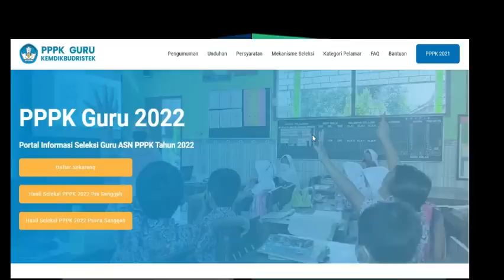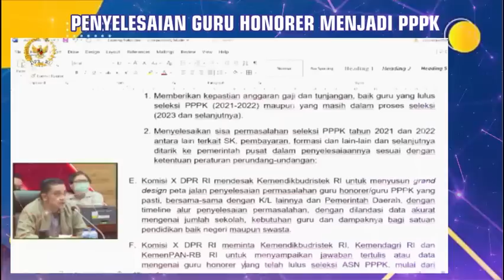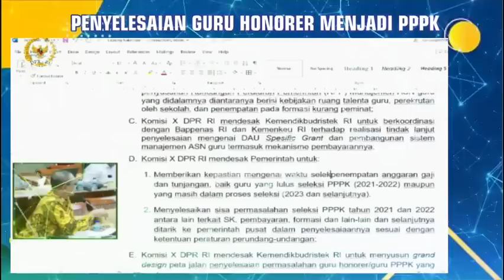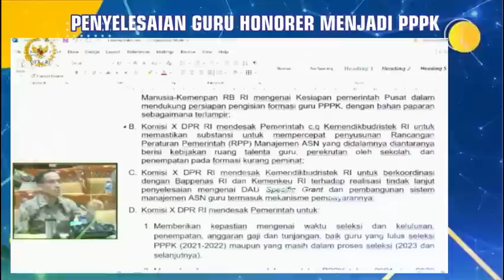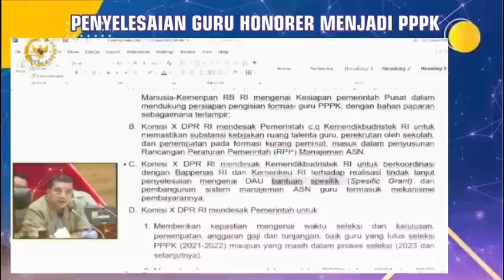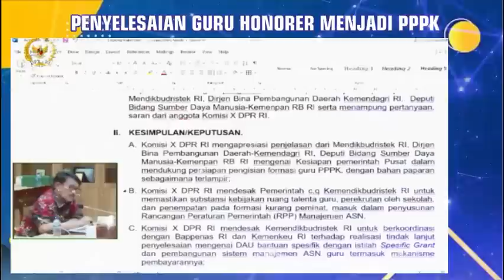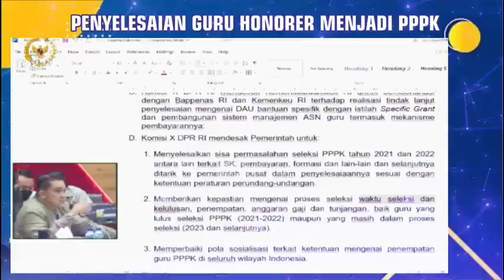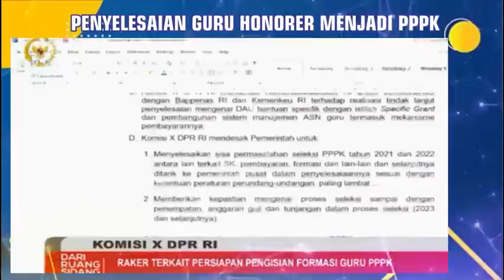🔴TERJAWAB..!! JADWAL PEMBAGIAN SK & PENGGAJIAN PPPK GURU 2022 DIMULAI..!! RAKER MENDIKBUD & DPR RI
PPPKGURU
gaji pppk

pppk guru,
pppk terbaru,
pppk pai,

pppk adalah,
pppk afirmasi,
pppk apoteker,
pppk afirmasi masa kerja,
pppk artinya,
pppk agama,
pppk akuntansi,
apa pppk,
pppk bk,
pppk bimbingan konseling,
pppk bidan,
pppk bkkbn,
pppk cpns,
pppk crispy,
pppk cilacap,
pppk channel,
pppk cat,
pppk cnn,
crispy pppk,
pppk ditunda,
pppk dki,
pppk dosen,
pppk dki jakarta,
pppk dpr,
pppk diangkat pns,
pppk ekonomi,
ebook pppk untuk guru sd,
edukasi ppok,
ebook pppk pgsd 2021,
eksponen pppk,
evaluasi pppk tahap 1,
elips pppk,
email pppk,
pppk fisika,
pppk fighter,
pppk fr pgsd,
pppk fungsional,
pppk formasi,
pppk geografi,
pppk honorer,
pppk hari pertama,
pppk hasil,
pppk ipa,
pppk ips smp,
pppk ips,
pppk info,
pppk jatim,
pppk jadi kepala sekolah,
pppk jombang,
pppk jateng,
pppk jateng 2021,
pppk kemendikbud,
pppk kemenag,
pppk kemenag 2021 terbaru,
pppk kesehatan,
pppk kompetensi teknis,
pppk kimia,
pppk kemenag 2022,
pppk kemenkeu,
sk pppk,
pppk life,
pppk lulus,
pppk lulus passing grade,
pppk livescore,
pppk lampung,
pppk lulusan ppg,
pppk matematika,
pppk matematika sma,
pppk manajerial,
pppk otomotif,
pppk oku,
pppk olahraga,
pppk oku timur,
ppk online,
ppppoooo,
pppk okezone,
pppk pjok,
pppk pgsd,
pppk petra,
pppk perawat,
pppk rpl,
pppk rapat,
pppk radiografer,
pppk rri,
pppk soal,
pppk sd,
pppk sosio kultural,
pppk sejarah,
pppk soal teknis,
pppk sosiologi,
pppk teknis,
pppk terkini,
pppk update,
pppk viracun,
pppk viral,
pppk wawancara,
pppk wawancara guru,
pppk wonogiri,
pppk wawancara bidan,
pppk wonosobo,
pppk wajo,
mp3 pppk,
pppk yura,
pppk yp1,
pppk yang tidak lolos tahap 1,
pppk yp3,
pppk youtube,
pppk yang lulus,
y-p3 pppk,
y p3 dalam pppk,
zoom pppk,
pppk 1,
pppk 2021,
pppk 2019,
pppk 2,